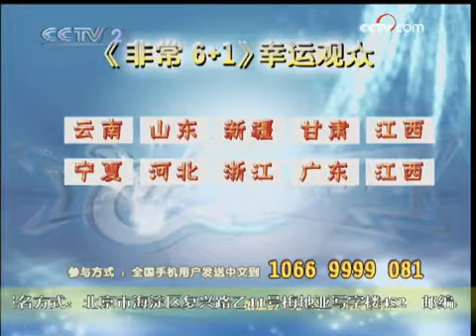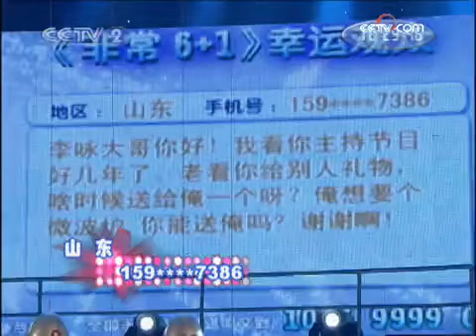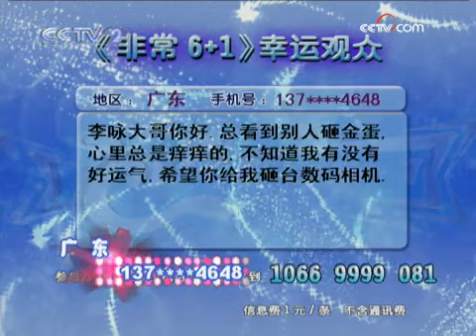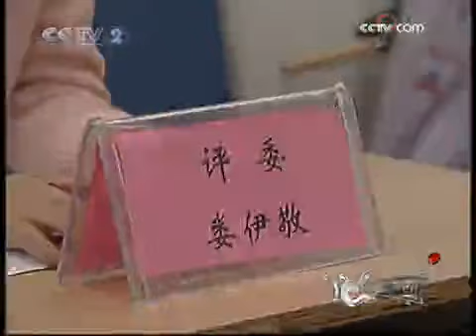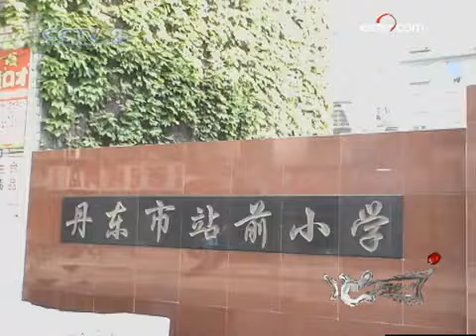非常6加1 非常6 1 2009年 第27期 1-2